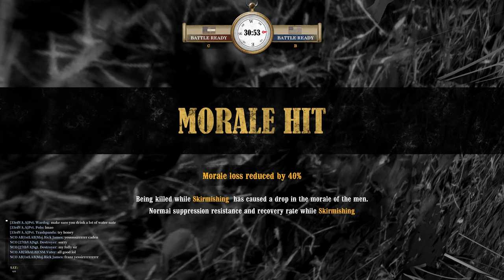Outskirts (NCO Gameplay) - War of Brothers 2/21/2024 [7thLA]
Outskirts, round 2 of the War of Brothers event for April 21st, 2024. Captain Cramer led us over the hills and on towards victory. If you want to join the 7th Louisiana, fall into the ranks of our discord server. If you ain't 7th, you ain't sh*t.
-QMSgt.TH3DUCKSTER

0:00  The March to War
2:25 First Shots
8:15 Coordinating Assault on B
8:50 Charging B point
11:50 regrouping
14:15 Skirmishing by B
24:15 Confederates Engaged
32:00 Second Assault on B
33:20 Yankees Engaged
36:05 Third Assault on B
38:00 Surrounded in the Latrines
42:20 Battle Report